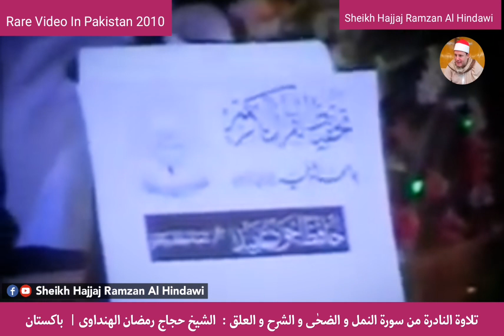Best Memories 🇵🇰 Sheikh Hajjaj Ramzan Al Hindawi 2010